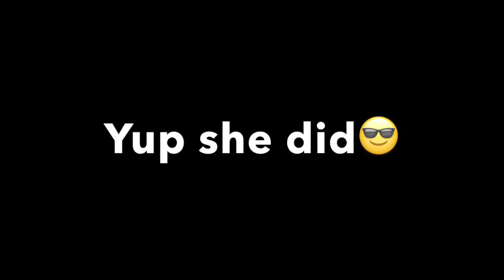Crossing over Makayla😱!!!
If you see this put ripherankles in the comments lol.